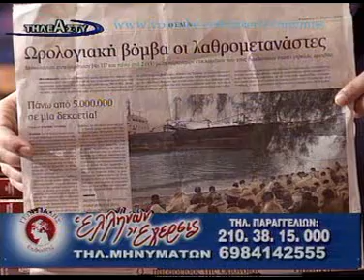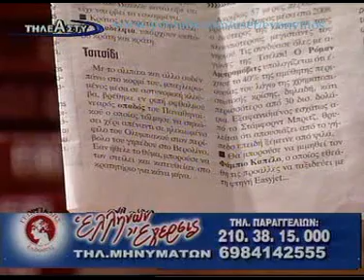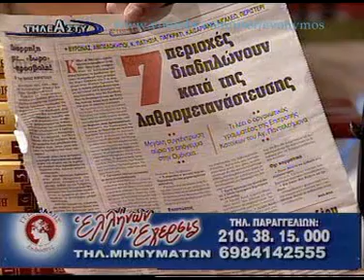Αδωνις - Αστυνομία - Λαθρομετανάστες - Αναρχοαριστερά